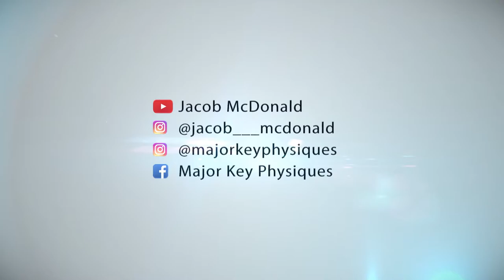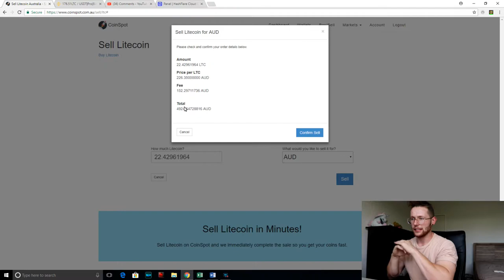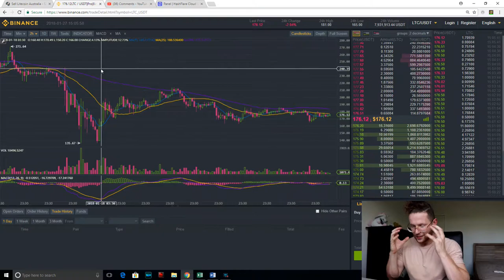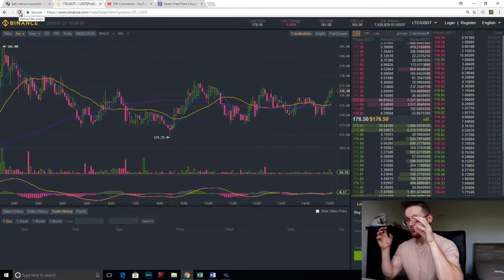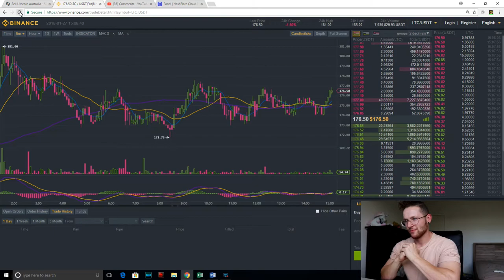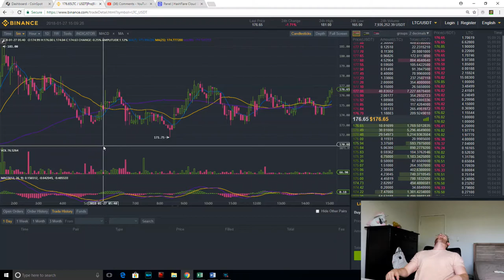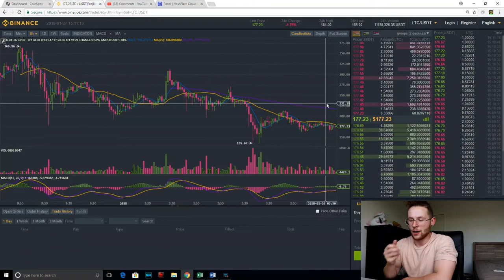Vlog #36 | Why I had to QUIT Crypto and sold all of my LITECOIN.